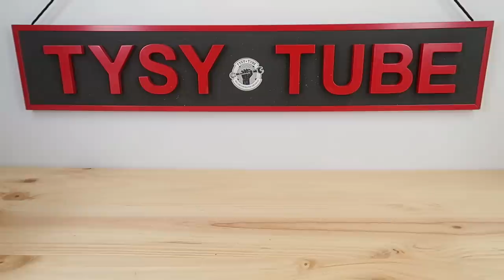Rusted Coffee Grinder Peugeot - Restoration